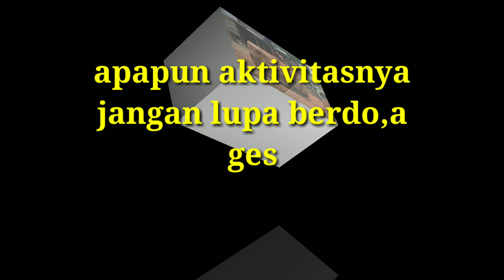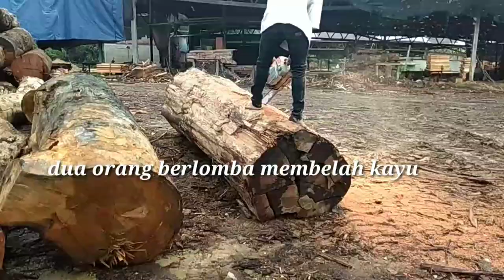STIHL MS 381 VS Husqvarna 365 MEMBELAH KAYU JENIS TUALANG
pembelahah kayu jenis tualang.cara manual membelah kayu menggunakan chainsaw STIHL MS 381/ Husqvarna 365 smga fidionya bermanfa,at untuk semua orang.yg suka dengan vidionya like komen &share jangan lupa subcribe sblm nonton Vidio ini yah guys